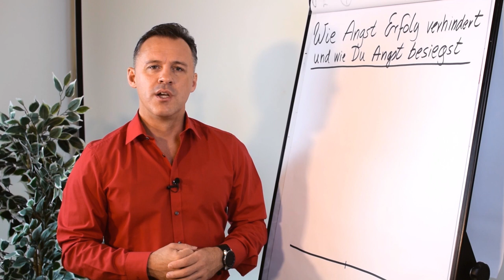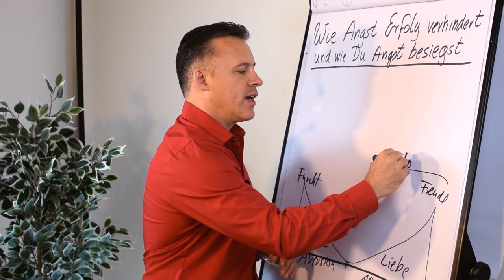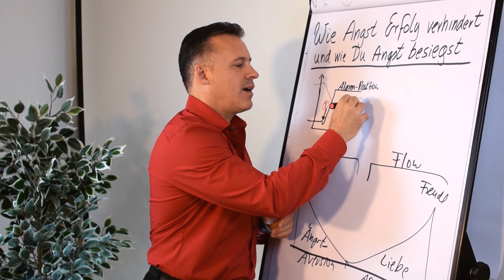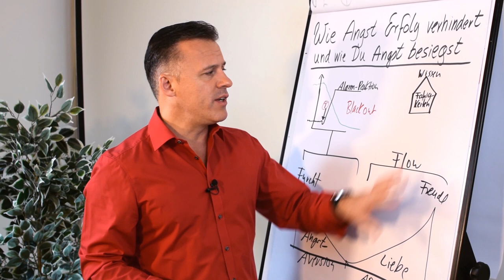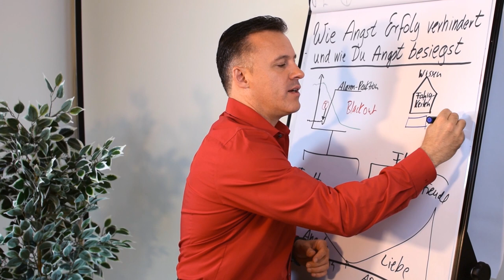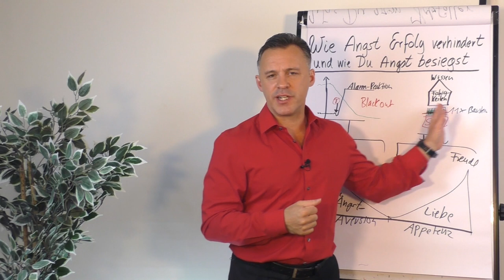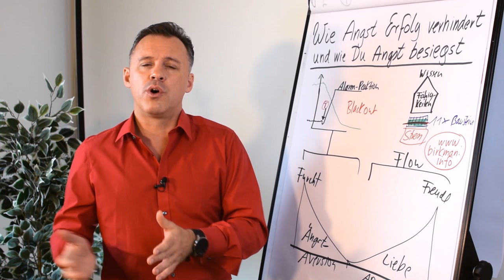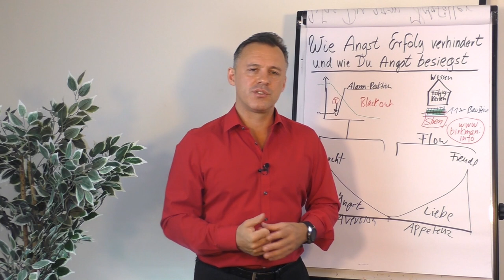Wie Angst Erfolg verhindert und wie du Angst besiegst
In diesem Clip geht Daniel Schäfer anhand eines Beispiels darauf ein, wie Angst funktioniert und warum dich Angst deinen Erfolg kosten kann.

Anschließend bekommst du Tipps und konkrete Schritte, wie du dich davor schützen und befreien kannst.